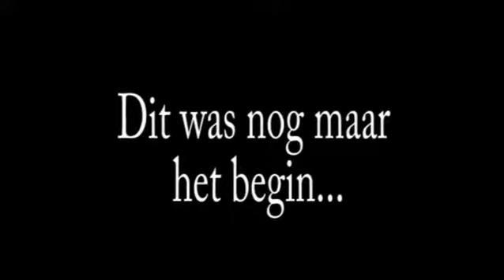K&C1 2012/2013 - Yasmine Emma Isabella Ruby Roos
K&C1 2012/2013.